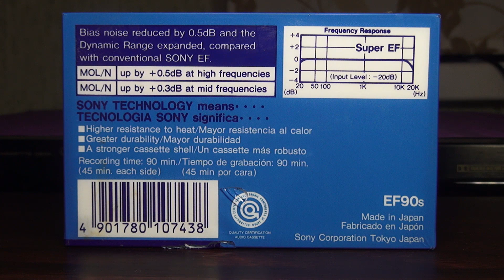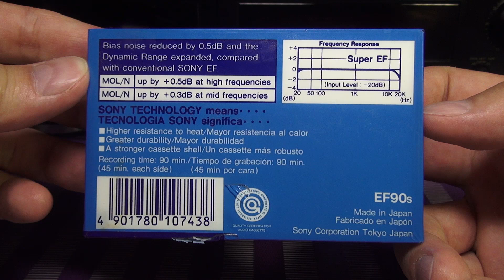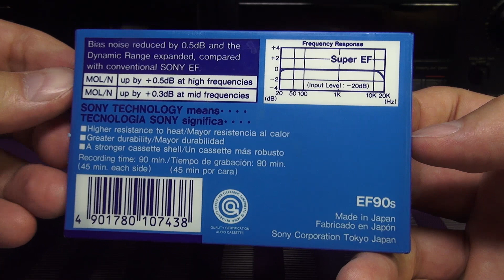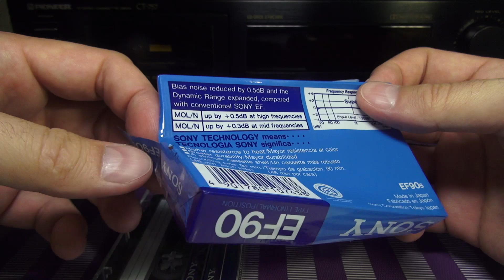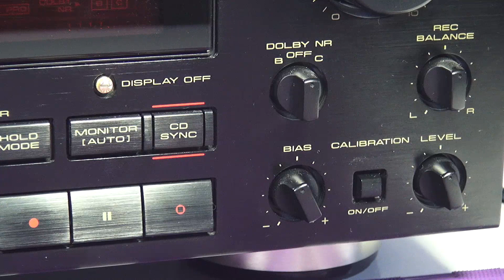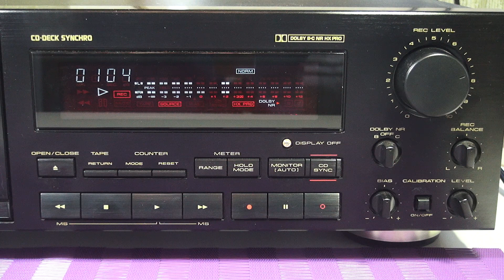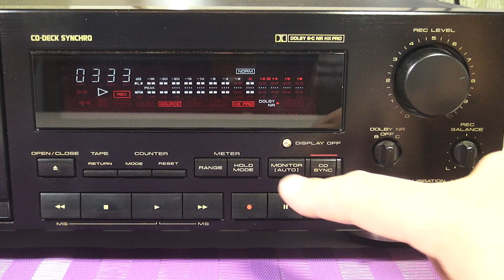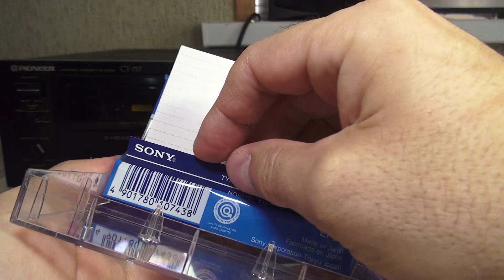SONY Super EF. 1990 год. Лучшая из лучших.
Вскрытие, обзор и тестирование аудиокассеты SONY Super EF. 1990 год
Телеграмканал! Присоединяйтесь!